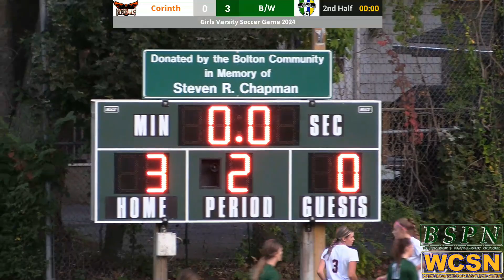Bolton/Warrensburg vs Corinth Girls Varsity Soccer 2024 FULL GAME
FULL GAME. The Second Match Up This Season Between Bolton/Warrensburg vs Corinth Girls Varsity Soccer League Game at Bolton Central School on 10/3/24